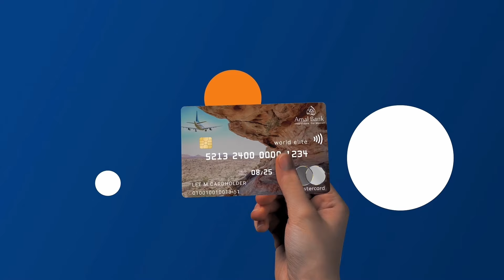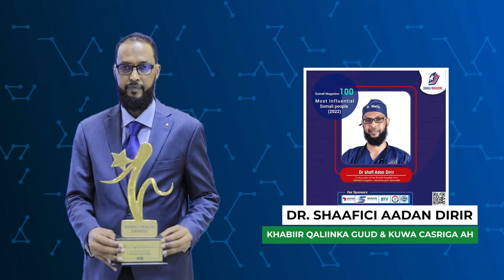Axmed Madoobe oo mudo kororsi si cad u diiday, Nuxurka doodaha laysku hayo & Dadaalka socda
Axmed Madoobe oo go'aan ka qaatay Shirka Madasha, Nuxurka doodaha laysku hayo & Filashada kama dambeysta ah